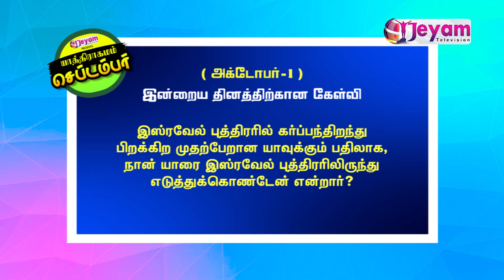October 01 | Daily Bible Quiz | Jeyam Tv